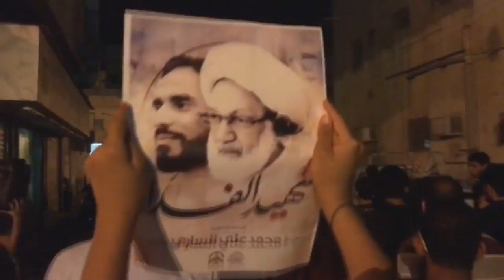جموع غاضبة تطالب بمحاكمة حاكم البحرين حمد آل خليفة - بلدة سار 26/5/2017 Bahrain